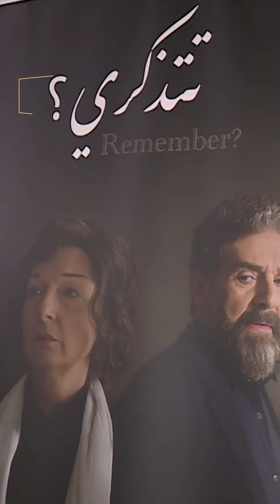🎬 ماهر صليبي يعيد الحياة إلى نادين خوري في فيلم "تتذكري"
🎬 ماهر صليبي بشخصية ”محمود“ يعيد الحياة إلى نادين خوري التي تؤدي شخصية "ليلى" في فيلم "تتذكري".. و ET بالعربي تواجد في العرض الخاص للفيلم والتقى ماهر صليبي والمخرجة ملك منصورة...